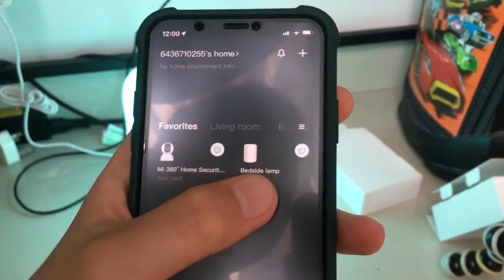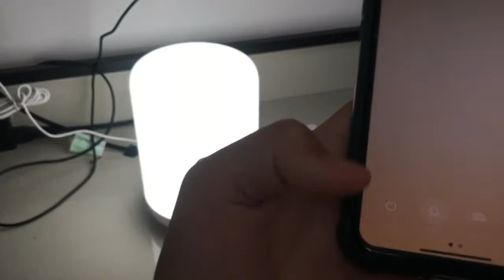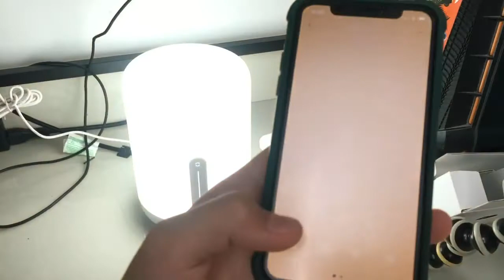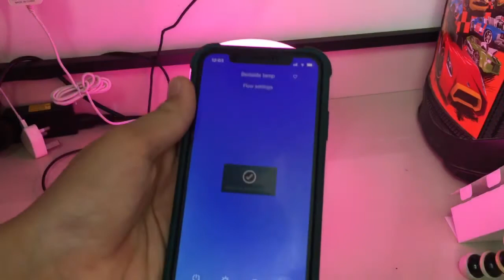Unboxing lampu Mi Bedside Lamp 2!!! (MALAYSIA)